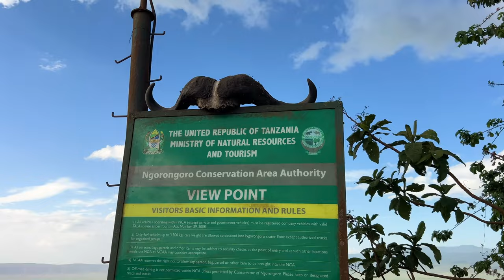NGORONGORO, #1 Safari Tanzania!? TRAVEL GUIDE to the CRATER and Great Migration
Join us on safari in Africa! It's every traveler's dream, isn't it? In this video we visit Tanzania and look for the Big Five. With a safari jeep and a guide, we spot all the animals of Africa. We are also there during the 'Great Migration', when thousands of animals move from Kenya to Tanzania. Which safari parks are the most beautiful? The Serengeti is certainly the most famous, but it is also Tanzania's most touristic destination. In this episode you see the natural phenomenon Ngorongoro. The volcanic crater is home to 25,000 animals, including the Big Five. In this series about Africa we also visited the elephant paradise in Tarangire and afterwards you will see us at the famous Lake Manyara. Are you going on an adventure?

Before Africa you saw us in Asia and after the tropical island of Zanzibar we crossed over to the mainland to go on safari. So we go by jeep past all the animals and the most beautiful nature. Be sure to watch until the end for a preview of the upcoming episodes: we will rent a 4x4 camper ourselves to drive through South Africa, Namibia, Botswana and Zimbabwe. We also visit Mauritius and Reunion by plane!

We make our journey through Africa during a world trip of one and a half year. We may even continue to travel indefinitely. On New Year's Day we started in Lanzarote and Fuerteventura, the Canary Islands.

"John Bartmann - Happy African Village" is under a Creative Commons (CC-BY 3.0) license